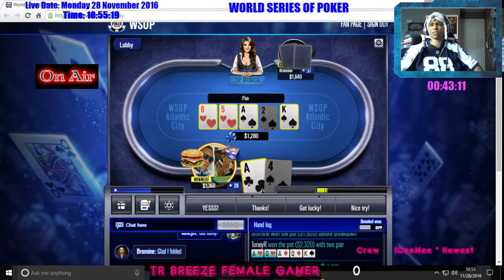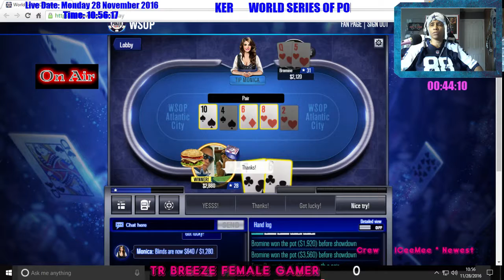WORLD SERIES OF POKER - WELCOME BACK 'ALL IN' - LIVE ON TWITCH 11-28-16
My first time back from medical issues from about a month...Starting slowly with playing WSP...Trying to continue my tournament wins.

I really appreciate all your support with the subs., likes and comments.

IDK WHY I HAVE TO APPROVE COMMENTS, AND I HAVE IT SET TO ALLOW ALL COMMENTS!

I'm a disabled female gamer with multiple disabilities. I love playing video games. I'll try to upload to youtube daily and go live on twitch.

Check out my twitch schedule & follow to get alerts when I'm online. I have more bad days (pain) than good days, so that may delay some of my uploading and gameplay.

TIPS/DONATIONS will help me with MOST OF MY MEDICAL BILLS,,  GIVEAWAYS, UP GRADING AND EXPANDING MY GAMING WORLD.

MY GAMING EQUIPMENT:

*Xbox1 console
*Xbox360 console
*IBuyPower BB901
*Logistic webcam C620
*Dell 3000 series latop for editing & rendering
*Asus K53U laptop for uploading to YT
*(2) Seiki 32" tv/monitor for viewing Obs, Chat, Alerts & Pc gaming
*Westinghouse 40" Tv for xbox 1 & 360 gaming
*HDPVR2 for game capture
*Sony Vegas Studio Hd-11 software for editing & rendering
*Turtle Beach Xo Four headset use with xbox1
*Gimp software use for editing photo thumbnails
* Sades 708 headset use with Xbox1 & 360
*Boom HPM250 headset use with Pc gaming
* (2) Professional Microphone use with live audio

HAPPY GAMING!